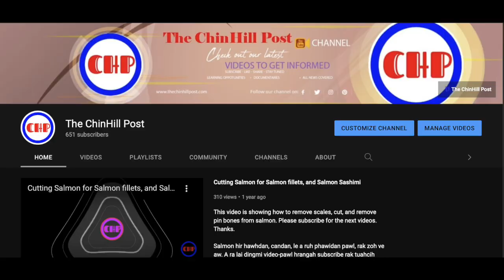Vietnam Ramsung Ralbuai (1955 - 1975) || Vietnam War Documentary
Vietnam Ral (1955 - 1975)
This content is explaining the Vietnam War in short and reasons behind.

In Chin Language:
Vietnam ral cu zumnak tumpi le ruahsannak tha zet neiih rak thawkmi a si. Asinannnn, kum 20 luan hnuah cun khai ruahsannakin mumal neilo in a cemral men. Vietnam hrangah cun Communism ralbuai siloin an ram zalennak dingah a rak si sawn. Amerikan pawlih rinsanawknak, cold war hngirhngoawknak kawmkhawmin Amerikan cun ruahsannak tumpi thawn Vietnam ah ral a tho. Cucu, Amerikan pawlin an thuanthu duhumlotak cu a thimbikmi cahnah parah an ngan vek a si. A ralbuai can rei lo hmanseh, ralbuainak ruangah American ralkap 58000, Vietnam thlanglam ralkap 25000, saklam ralkap milian, le Viet Cong ralkap pawl an thih hloh phah. Ralkap lengah vietnam sak le thlang kawm mipi 2 milian leng le Laos le Kambodia mipi 1000 leng an thih hloh phah fawn a si.

Thuanthu le thluhla thatha a ra lai ding ruangah na hna rak thawng ve aw.

Video dang khal a tangih links ah na zoh bet in na ngai bét thei fawn:-

Kan lungawi!